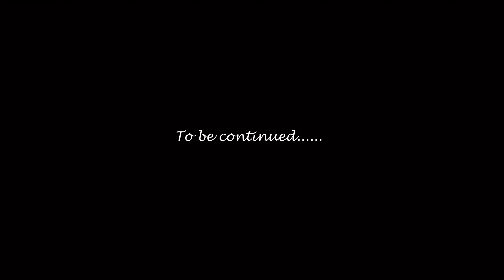Bettada Byraveshwara Temple | Charmadi Ghat | Xpulse 200 4V | Part-1 | Kannada MotoVlog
This video is about my visit to Bettada Bhairaweshwara Temple with my friend Madhu. We took the Charmadi route and had our breakfast at Kottigehara. After that, we started riding towards the temple. The roads were narrow with coffee estates on both the sides. Unfortunately the temple was closed, which is opened only on certain days in a year. But we enjoyed the ride and the magnificent view.
Do wait for part-2 where something happened which changed everything!

Camera used: GoPro Hero 8, Realme X7 Max